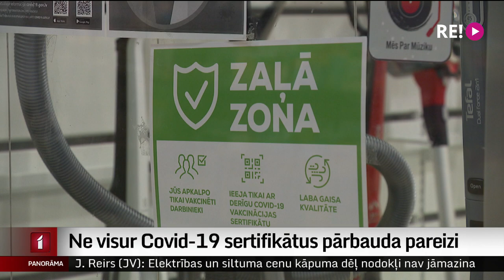Ne visur Covid-19 sertifikātus pārbauda pareizi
Stājoties spēkā ārkārtējai situācijai saistībā ar Covid-19 straujo izplatību, Covid sertifikāts jāuzrāda un jāpārbauda daudzviet. Nereti gan pārbaude tiek veikta nepilnīgi.